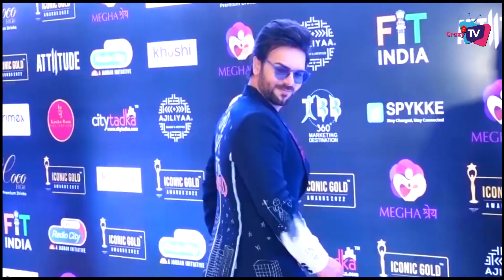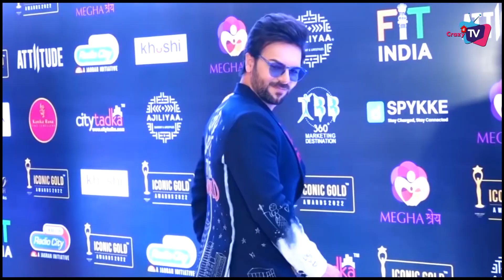Barc TRP | WEEK 3: Check out Top 10 Shows list of This WEEK !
Here’s Top 10 Shows List of Barc Week 03 !